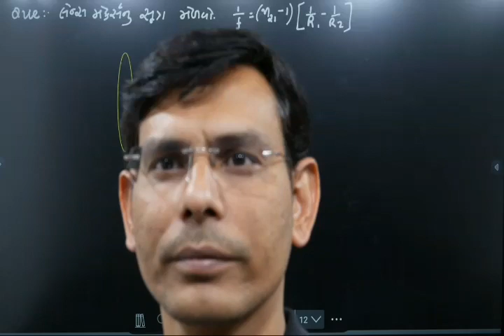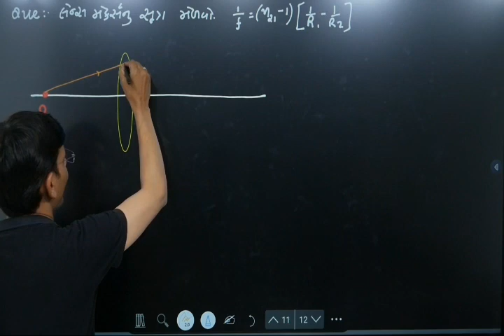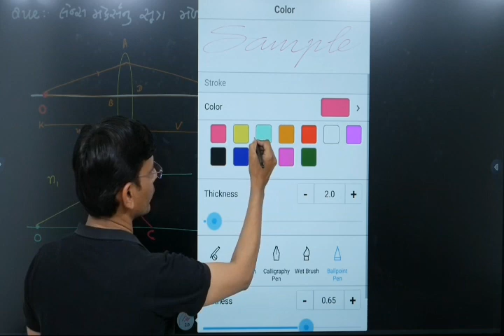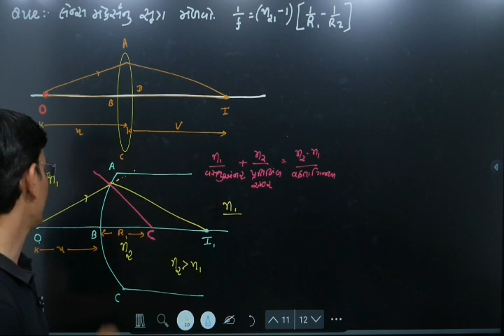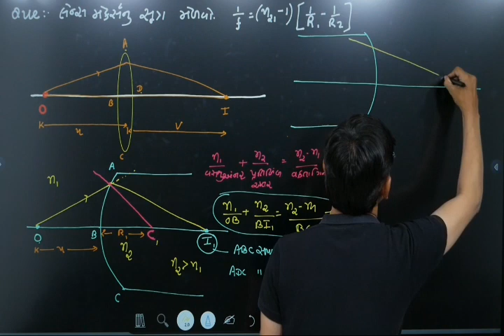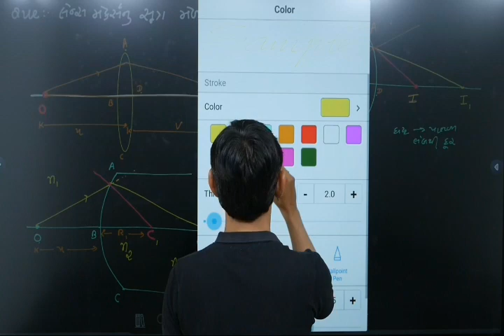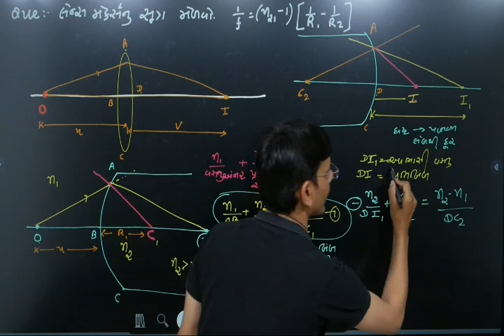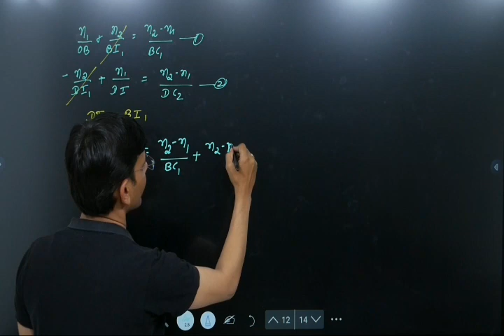LENS MAKERS EQUATION in optics